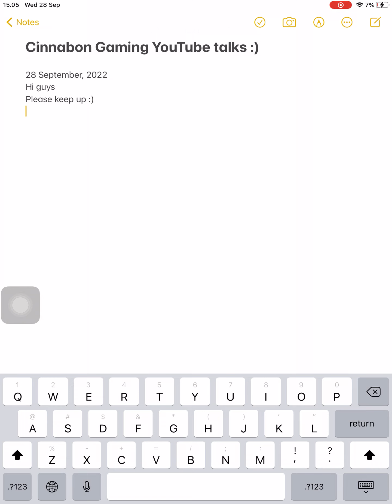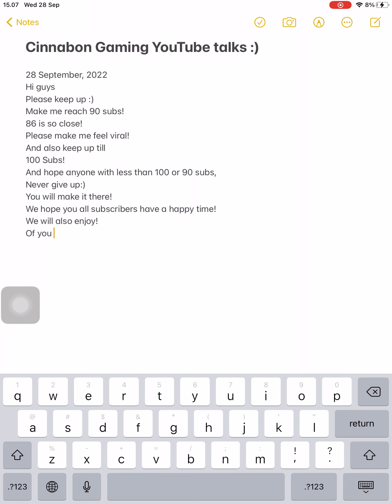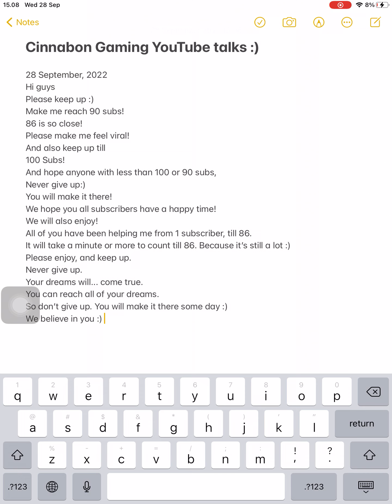Cinnabon Gaming YouTube Talks-Thanks for 86, even i have not been uploading for a week!-Dont give up